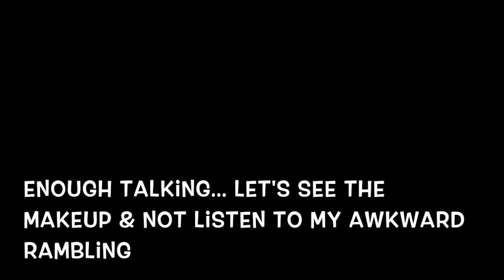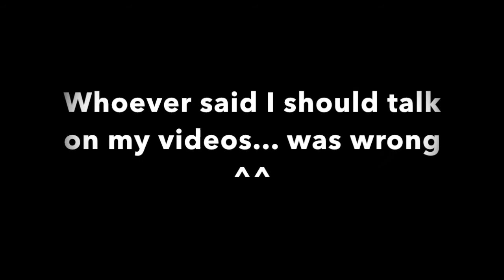Pixel Face MakeUp Tutorial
Welcome to my Pixel / Minecraft inspired Makeup Tutorial ! I hope you'll like it!

Cheers =)
Sarah

** I'M WEARING **

- L'Oréal Nude Magique BB Cream
- Maybelline New York Dream Pure BB Cream
- Brushes & Sponges
- L'Oréal Colour Riche Lipcolour, British Red
- Shany Eyeshadow Palette, 40 Colors
- Glitter/Eye Dust
- Maybelline New York Facestudio Master Fix Setting Spray

** WELCOME ! **

Right, this is by far the most complicated and exhausting makeup I have ever done in my whole life !

It's not really that it requires massive skills but it takes a long time to draw aaaaaaaall the little pixels (squares) lol.

The perfectionist I am want to delete this video and do the makeup all over again... but nah! it will have to wait!

Cheers
Sarah

If you're curious to know what devices I'm using to make these videos... =)

** COMPUTER **

- Imac 27 inches

** SOFTWARES **

Thank you in advance if you do but please note that there is no obligation to purchase anything and that I'm not responsible should you be disappointed in a product that I personally use and like ^^